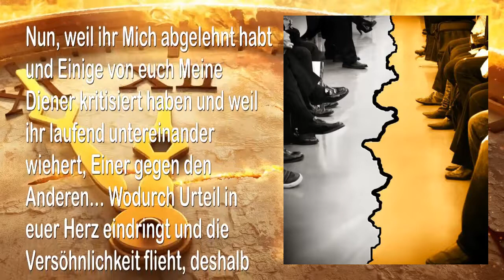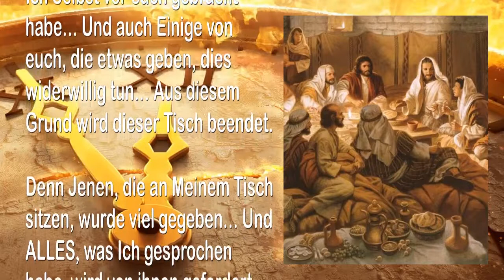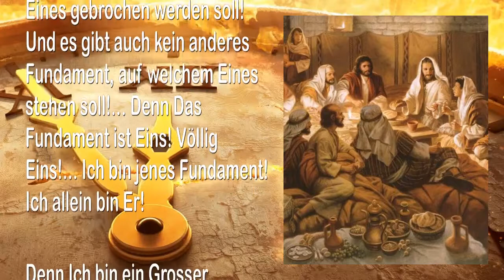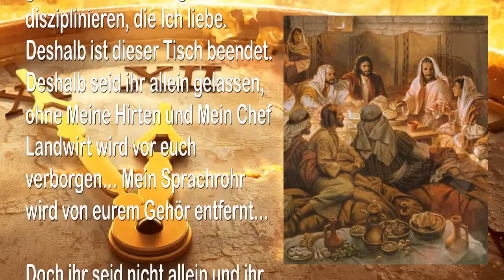ES IST ZEIT, EURE ENTSCHEIDUNG ZU TREFFEN, WÄHLT MICH ODER DIE WELT ❤️ DIE TROMPETE GOTTES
Der Herr sagt…
Es ist Zeit, eure Entscheidung zu treffen! Wählt… Mich oder die Welt

2. März 2011 – Von YahuShua HaMashiach – Das Wort des Herrn gesprochen zu Timothy für die kleine Herde Des Herrn und für all Jene, die Ohren haben und hören

Kleine Herde, es ist Zeit zu wählen… Es ist Zeit, getestet zu werden, um zu sehen, ob euer Glaube echt ist oder nicht… Es ist Zeit, euer Vertrauen zu prüfen und euren Glauben zu offenbaren, welcher Art er ist. Deshalb beende Ich diesen Tisch.

Denn ihr habt Mein Gesicht nicht zu allen Zeiten gesucht, wo Ich euch gerufen habe. Und ihr habt euch nicht rasch an Mich gewendet, wenn ihr aufgewühlt und beunruhigt wart. Und als Ich euch korrigierte, waren Viele von euch taub gegenüber Mir. Und auch Meine Diener wolltet ihr nicht hören. Stattdessen richtet ihr und beschuldigt ihr sie wegen ihrer Botschaft, die von Mir kam.

Nun, weil ihr Mich abgelehnt habt und Einige von euch Meine Diener kritisiert haben und weil ihr laufend untereinander wiehert, Einer gegen den Anderen… Wodurch Urteil in euer Herz eindringt und die Versöhnlichkeit flieht, wird dieser Tisch beendet.

Und weil Einige von euch ablehnen, abgesondert zu sein von Jenen, die Mich und Mein Wort gehasst haben und die auch über Meine Diener schlecht reden, wird dieser Tisch beendet.

Und weil Einige von euch bis heute immer noch abgelehnt haben, die Hand auszustrecken und Jenen in Not zu helfen, sogar Meinen eigenen Geliebten, die Ich Selbst vor euch gebracht habe… Und auch Einige von euch, die geben, dies widerwillig tun… Aus diesem Grund wird dieser Tisch beendet.

Denn Jenen, die an Meinem Tisch sitzen, wurde viel gegeben… Und ALLES, was Ich gesprochen habe, wird von ihnen gefordert. Und aus diesem Grund haben Einige von euch Meinen Tisch mit Füssen getreten, während wieder Andere diesen Tisch den widerlichen Kirchen der Menschen ähnlich gemacht haben, indem sie ihrem Weg folgen.

Und schlimmer noch, Einige von euch haben ihren Glauben auf Meine Diener und auf diesen Tisch ausgerichtet… Und erst dann komme Ich… ICH WERDE MEINEN RUHM NICHT TEILEN! Noch gibt es irgend einen anderen Stein, über welchen Eines gebrochen werden soll! Und es gibt auch kein anderes Fundament, auf welchem Eines stehen soll!… Denn Das Fundament ist Eins! Völlig Eins!… Ich bin jenes Fundament! Ich allein bin Er!

Denn Ich bin ein Grosser König!… Dessen Kraft keine Grenzen hat und dessen Liebe ohne Ende ist!… Und Ich werde gewiss all Jene korrigieren und disziplinieren, die Ich liebe. Deshalb ist dieser Tisch beendet. Deshalb seid ihr allein gelassen, ohne Meine Hirten und Mein Chef Landwirt wird vor euch verborgen… Mein Sprachrohr ist von eurem Gehör entfernt…

Doch ihr seid nicht allein und ihr müsst wählen… Mit dem Bild konfrontiert zu werden, welches ihr im Spiegel seht, damit eure Augen für die Wahrheit geöffnet werden können, wer ihr wirklich seid… Damit ihr eure Not erkennen und all diese verborgenen Dinge gestehen könnt, die ihr verheimlicht habt durch Vortäuschungen, wodurch ihr euch selbst getäuscht habt.

Es ist Zeit, eure Herzen wirklich nach vorne zu bringen und geheilt zu werden… Oder zu Meiner schmerzlichen Traurigkeit, nachzulassen und in die Welt und zu ihren Sünden zurück zu kehren…

Es ist Zeit zu wählen, es ist Zeit zu fallen… Vorbehaltlos in Mich hinein zu fallen oder von Mir weg zu fallen und durch trockene Orte zu wandern. Es ist Zeit, dass alles offenbart wird und dass ihr eure Entscheidungen trefft… Denn Ich kann nicht mehr länger zaudern.